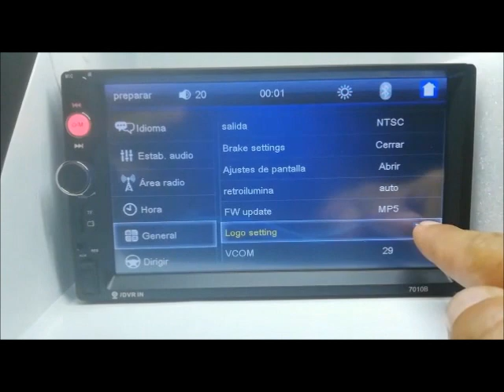COMO CAMBIAR LOGOTIPO RADIO 7010B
Para cambiar el logotipo solo hay que insertar la clave 1234 o 1983.